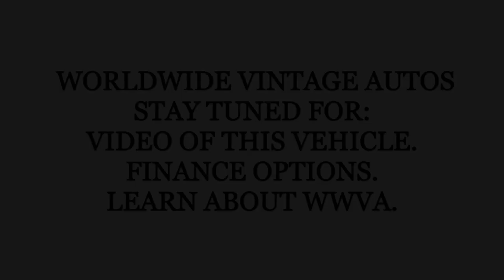1965 CHEVY C10